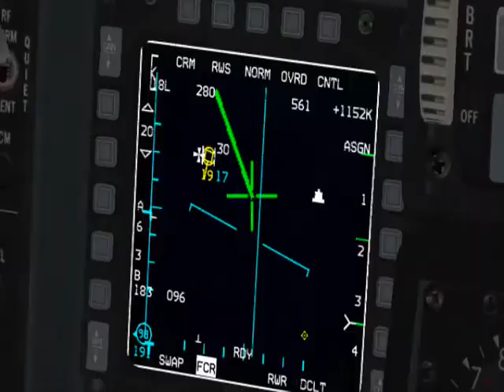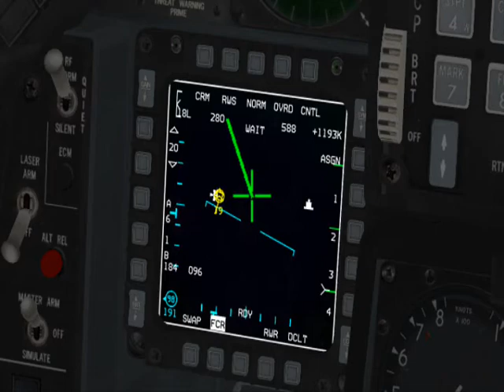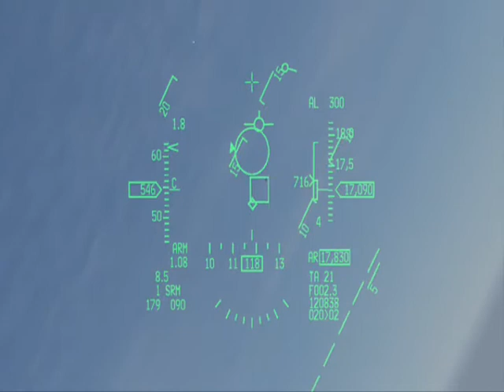Dogfight F-16 vs. 2 M-2000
In this video, I underestimate the capability of Mirage aircraft and struggle against 2 enemy planes in a long, drawn-out dogfight. I waste all of my rear-aspect IR missiles (because they are shit) and finish strong with 2 gun kills. As always, I apologize for the horrible resolution.